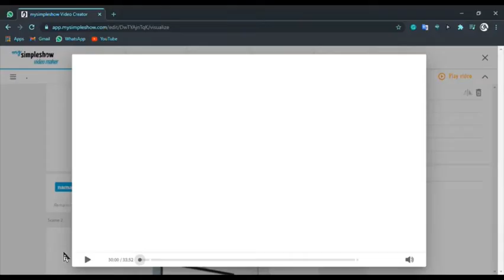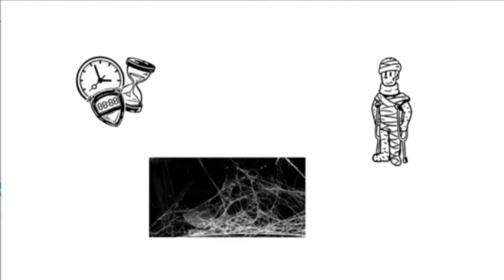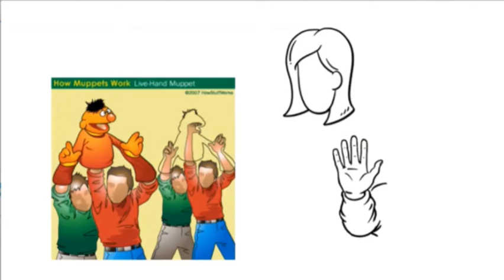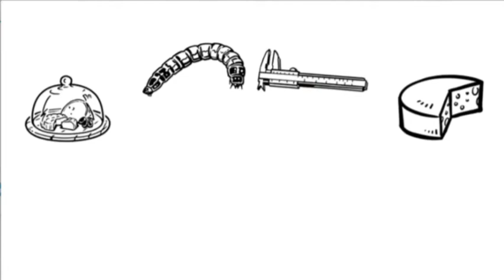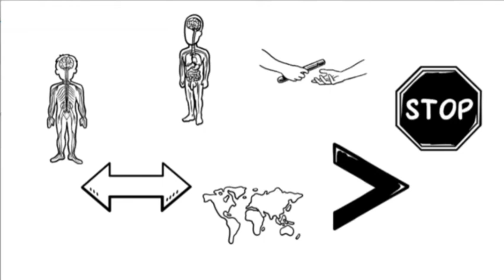50 incredibly weird facts that you will love to hear/the theory of everything/world of entertainment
hi guys
don't click this link please:
please support my channel. thank you for watching. please subscribe and press the bell icon to get notified of my videos. if you guys need a specific type of video ask me using the comment. I will do it and publish it on youtube.
telegram- the theory of everything official.